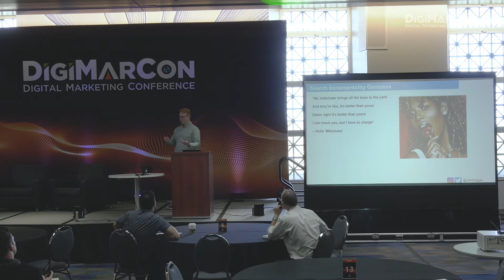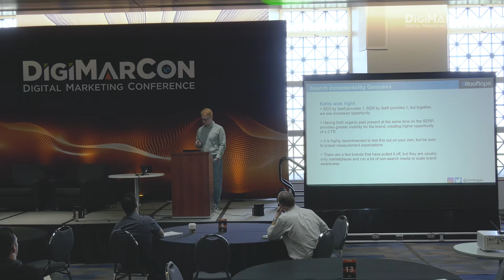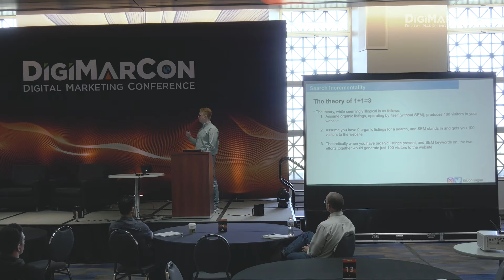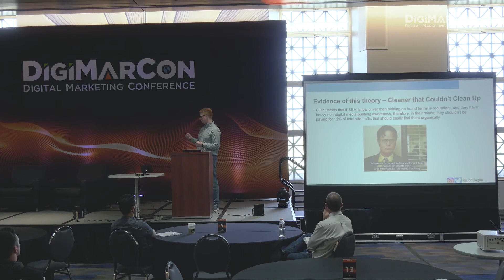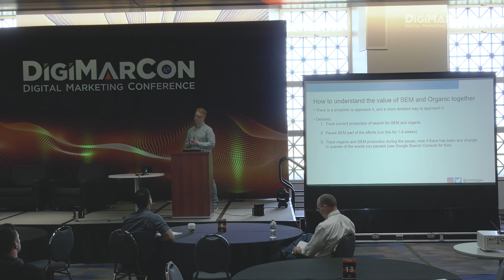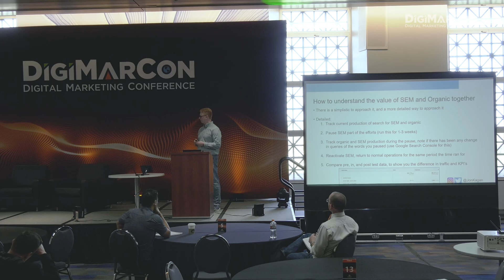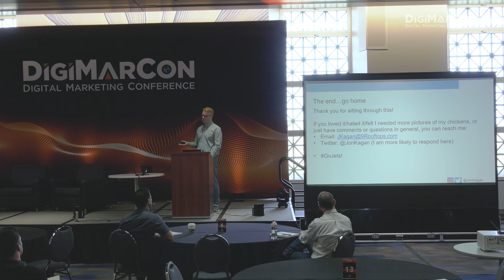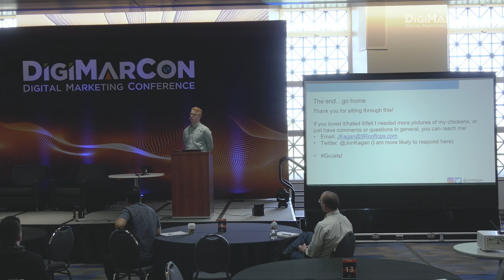Search Marketing Master Class - Jon Kagan, 9Rooftops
Search Incrementality: How Paid and Organic Overdeliver Together. Can you stop bidding on brand terms and rely purely on organic rankings? Probably not. We'll go over the benefits of a two pronged search marketing strategy to drive incremental traffic.